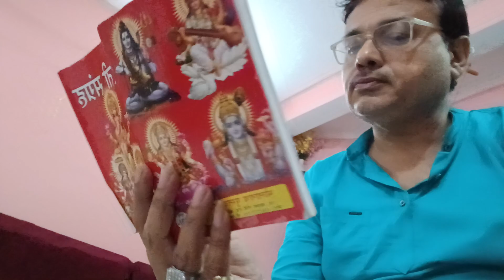lokhi matar Aroti by somnath 2024